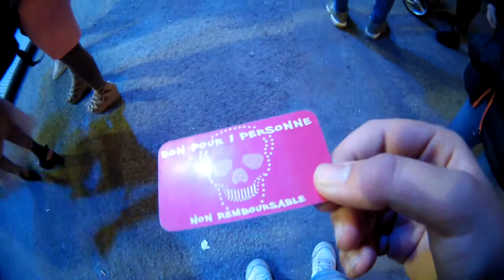foire de nancy 2018 "part 2" (minivlog 5)